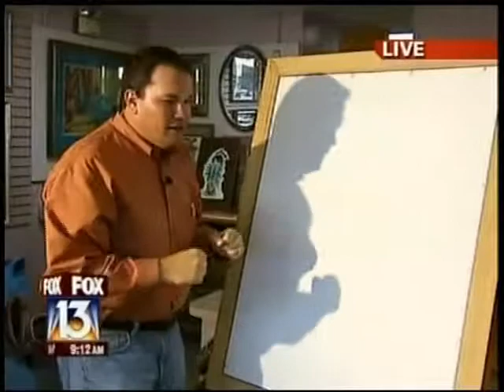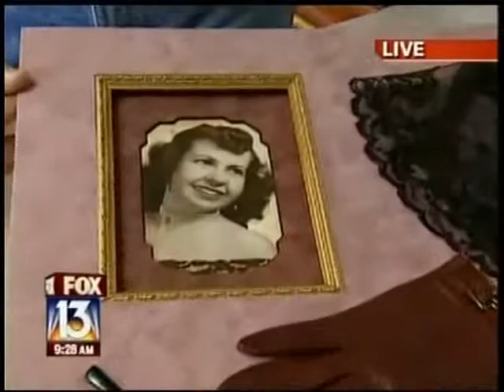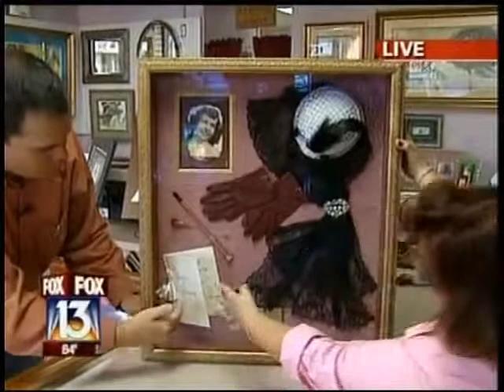Good Day Tampa Bay Framing by Robin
Good Day Tampa Bay visits Framing by Robin